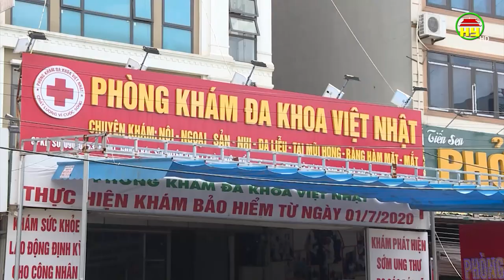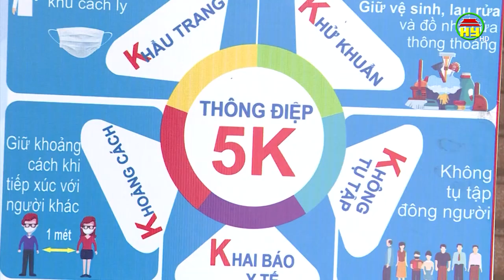Thị xã Mỹ Hào chủ động trong công tác dập dịch